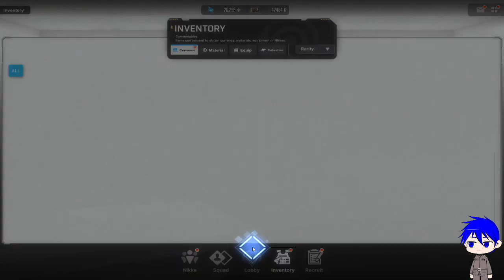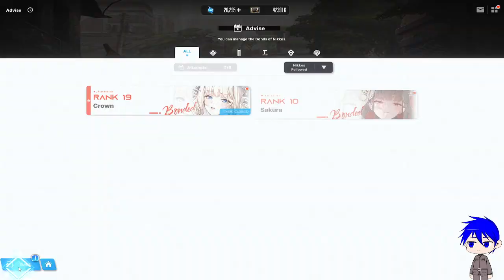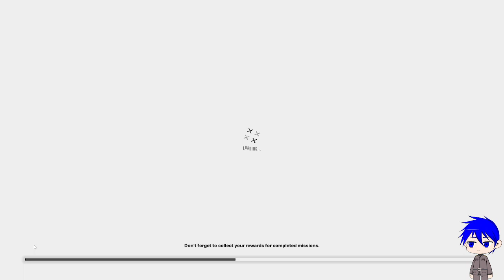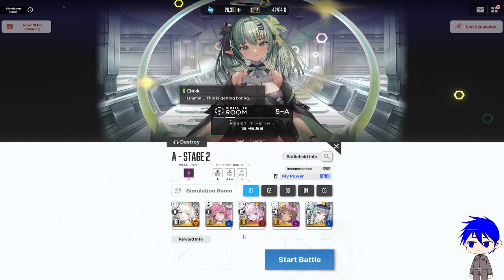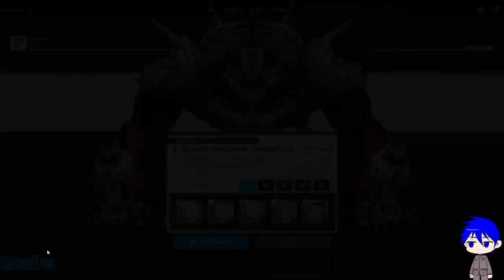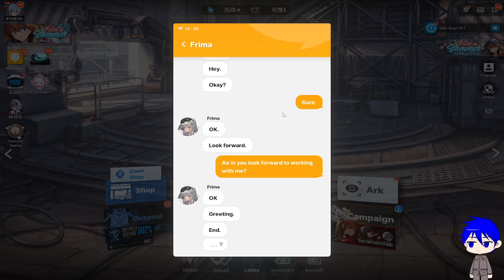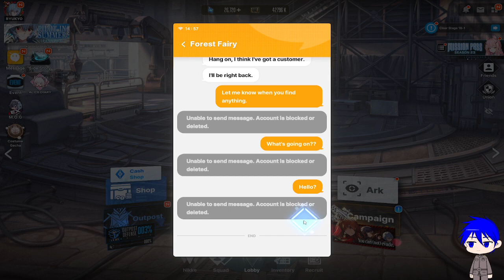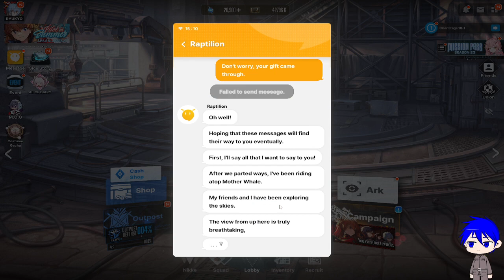Nikke ~ Goddess of Victory #75 ~ Doing Daily's and Side Quest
Let's do some Daily's and some side quests from the previous chapter that I haven't done yet, also its a preparation for doing the next chapter and as well as for the next part of the Eva x Nikke collab.